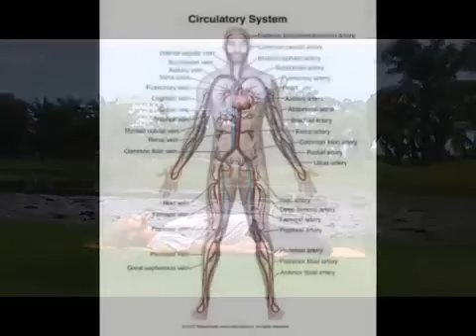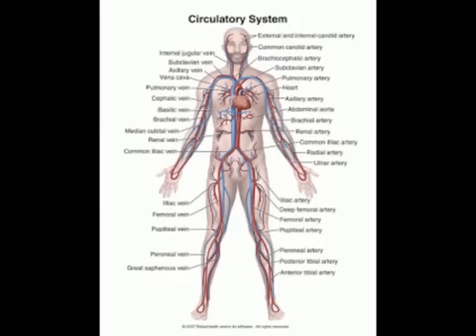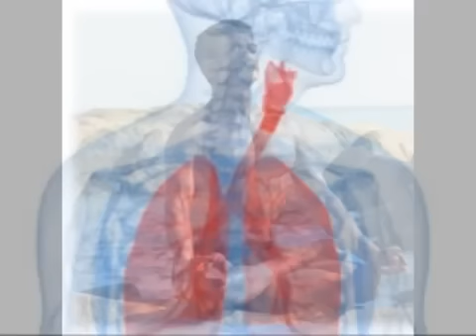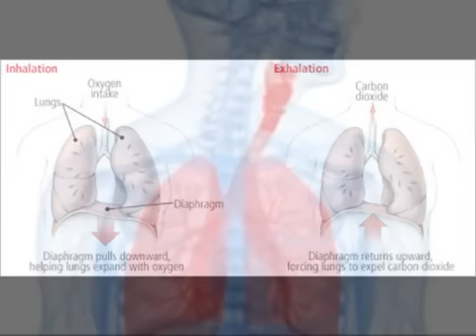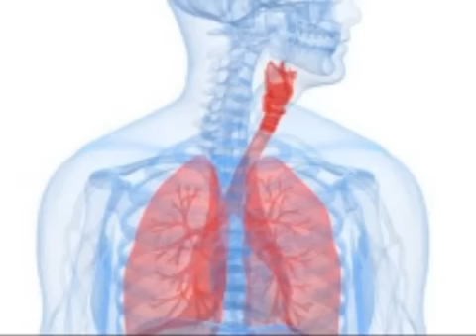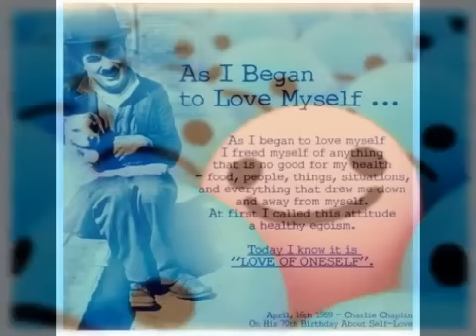The Most Important Thing in Your Life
What is the #1 most important key factor to achieving and maintaining optimum health, energy, longevity, vitality, and wellness? Is it genetics, diet, exercise, hydration, sleep, mindset, environment? Certainly all of these factors are very important, but in fact they are all secondary to something most doctors and lay-people alike completely overlook...